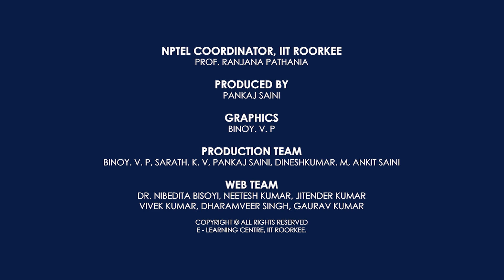Newtonian Mechanics With Examples- Promo Video, Prof. Shiladitya Sengupta, IIT Roorkee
This is the introduction to the NPTEL course “Newtonian Mechanics with Examples” by Shiladitya Sengupta, Dept. of Physics, IIT Roorkee.

COURSE OBJECTIVES:
This is an undergraduate course on Newtonian mechanics. My intents are - (i) to show engineering students that mechanics is not merely memorising formulas, by emphasising on basic physical principles, (ii) to show science students that mechanics is not only about abstract concepts but there are interesting real-life, engineering applications. The USP of the course is to motivate the discussion through examples covering everyday life situations where a system can be modelled as a point particle, a collection of point masses or a rigid body.

COURSE STRUCTURE AND EVALUATION:
Duration: 8 weeks. First 2 weeks have 4 lectures per week, 3-8 weeks have 6 lectures per week. Please visit the course page (link below) to see the topics covered and the reference books.

Evaluation: Based on weekly assignments and one online final exam with objective type (MCQ/MSQ) questions. Please check the criteria to get certificate on the course page for more details.

INTENDED AUDIENCE: First year students of (i) B Sc in Physics, Chemistry, Mathematics, Data Science, Geology, Biology (ii) B Tech or B E in various engineering disciplines including Mechanical, Civil, Chemical, Geophysical Technology, Engineering Physics, Biotechnology, Electrical, Electronics, Computer Science.

PREREQUISITES: High school level education in Physical Science.

ACKNOWLEDGEMENT:
Course TAs (2023) Himani Verma and Dr. Nandlal Pingua for help in preparing the materials and conducting the course. NPTEL support team at IIT Roorkee for help and guidance in recording and post-production of the video lectures. IIT Roorkee for hosting the youtube videos and providing other necessary infrastructures. NPTEL support team at  IIT Madras for providing an online platform for running the course, and overall help. And last but not the least - NPTEL course evaluators for providing the opportunity to present this course on the NPTEL platform.